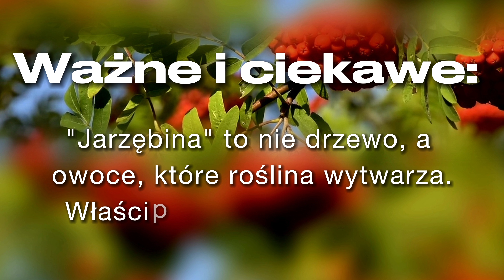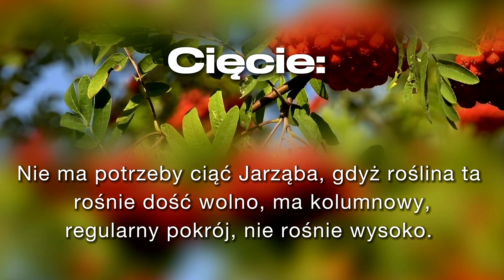JARZĄB CZY JARZĘBINA? Pielęgnacja, ciekawostki, cięcie i wiele więcej! Leśny ogród #2